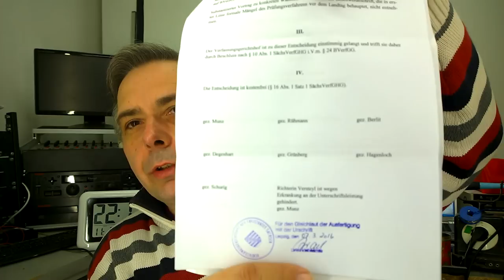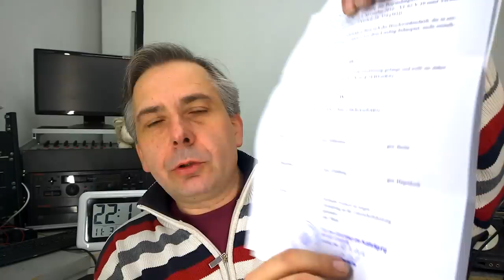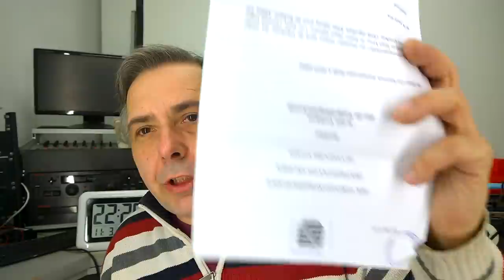Maßnahmen gegen Wahlbetrug-0039F-Der MDR und die GEZ muß weg 2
Inhaltliche Verantwortung: Schwerter zu Pflugscharen
Produzent: Jona-Mission.de
Broadcaster: Jonacast.com